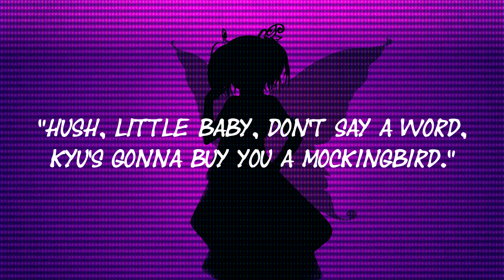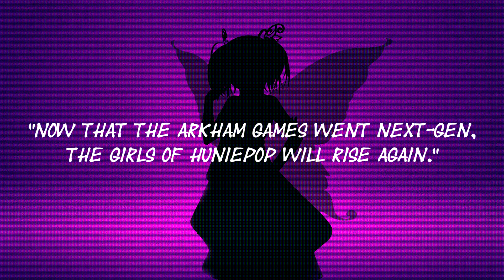Batman Arkham Origins: Kyu's Revenge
Time to explore the psychology behind Dr. House's epic battle with some horribly unlikable anime dating sim character who's literally had relations with every big YouTuber ever, a concept that... almost no one knows even exists on my channel. Well, beggars can't be choosers...

IMPORTANT! Read before using!
- When pasting Kyu over every character in-game, remember that certain characters in the cutscenes like Joker, Bane, and the Electrocutioner aren't meshed over, only their in-game models.
- You have to mash your mesh-swapping key before, during, AND after restarting the game to make sure every character is meshed over with Kyu.
- If you've never heard of HuniePop before... I'm so sorry. So. Very. Sorry.
- I like pie.

This is a TexMod skins pack for Roman Sionis and Tiffany Ambrose, Sionis's girlfriend, and apparently now his sworn enemy. You can copy Sionis' mesh from his in-game model or trophy. Tiffany, on the other hand, can't be copied from her model in Lacey Towers, as she has a completely different torso. You can find an unused character trophy by opening the console included with the free-roam mod by pressing F10 and entering:

start batentry?area=CV_Tiffany_OZ

Congratulations, you've found a hidden game secret! However, you can't pause the game and therefore can't leave the display, so apply the code and then press F10 again. Now, enter this code:

start batentry?area=Appartment

Upon spawning in Lacey Towers, you can find the crime scene of Kyu's grisly murder or leave. You can now pause the game and apply the code!

NEXT VIDEO: Batman Arkham Origins: Batman Beyond
My god, how old was the original skin again?!